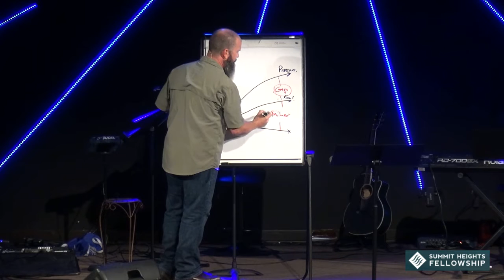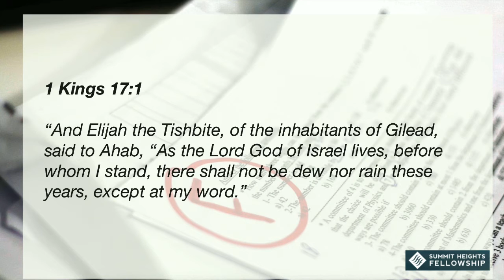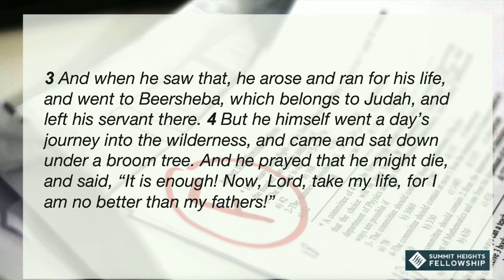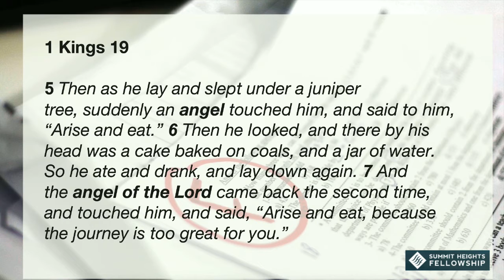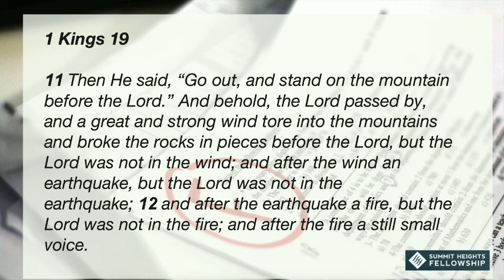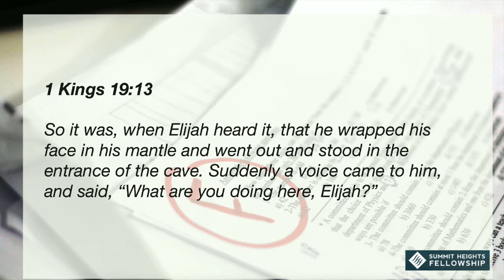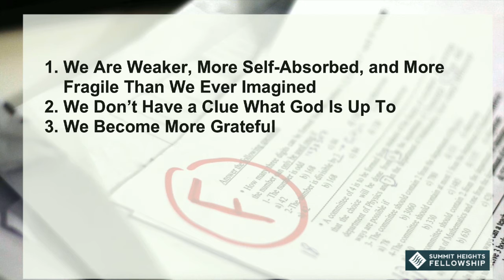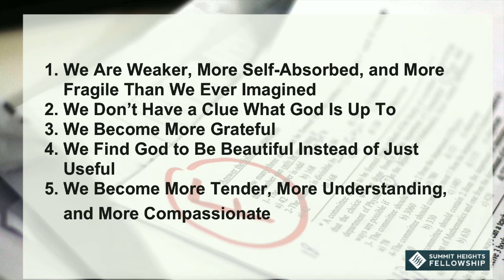Sept 30, 2018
Edward Crouch
Failure
Elijah